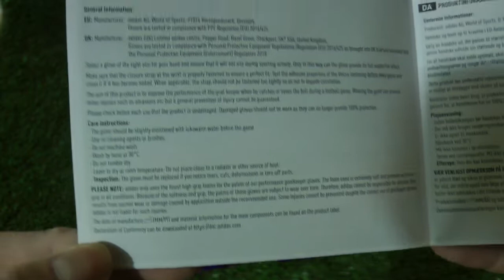adidas Predator EDGE GL PRO Blue Goalkeeper Glove Preview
Brand new for 2022, the adidas Predator EDGE has landed, packed with a brand new slicone skin on the back hand and an improved fit, in the stunning HI-RES BLUE S18/turbo/white colourway

Designed to perform in all the right places. These adidas Predator goalkeeper gloves have a silicone Zone Skin coating on their adaptive knit backhand to help you clear the ball.

Protected by an abrasion zone on the lateral side, the top-quality URG 2.0 palm offers extended grip and cushioning.

A strapless, compressive entry keeps the fit feeling natural.

Negative cut
Palm: URG 2.0
Anatomical flex zones
Zone Skin on fingers and backhand